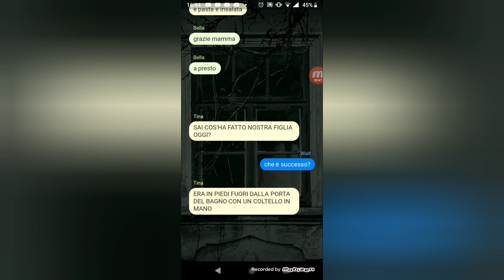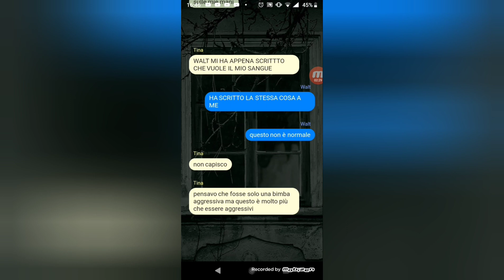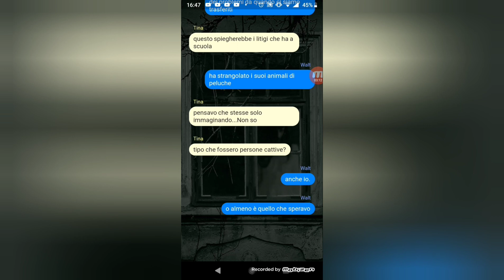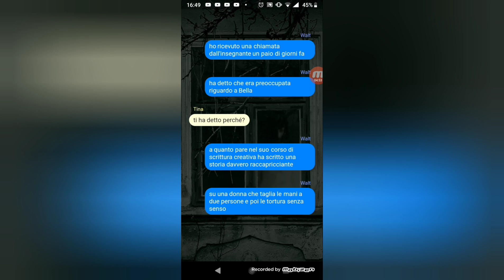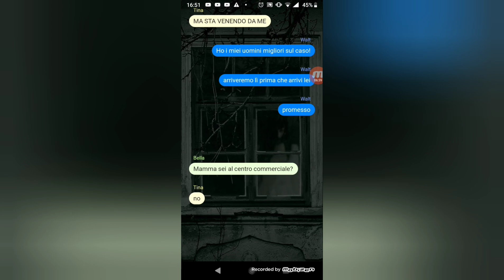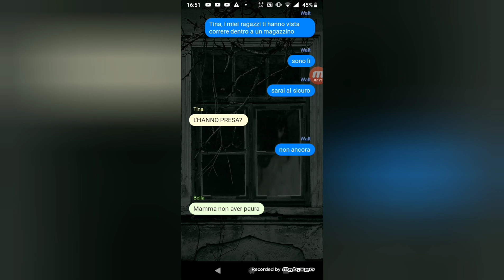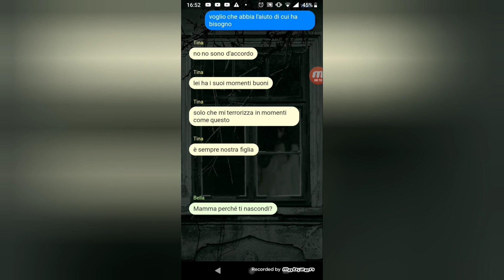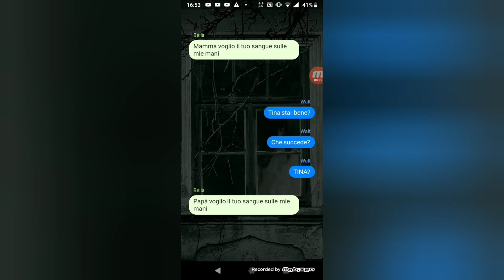Reading Horror Chat #2 - Figlia demoniaca (w/ Emily & Isabelle)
Un padre e una madre sospettano che ci sia qualcosa di inquietante e spaventoso nella loro figlia dopo aver scoperto alcuni inquietanti disegni e una frase pronunciata da lei stessa ovvero "Voglio il tuo sangue sulle mie mani"